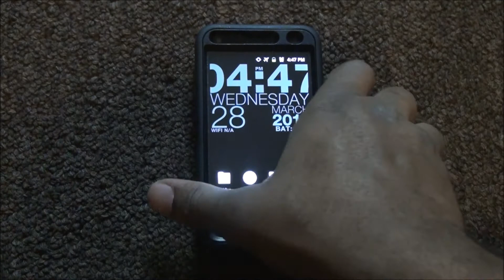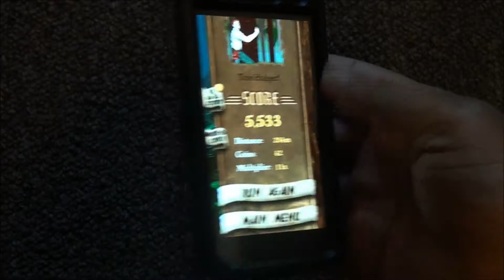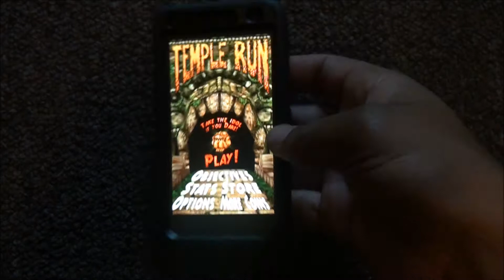Temple Run For Android Hands On!!!!